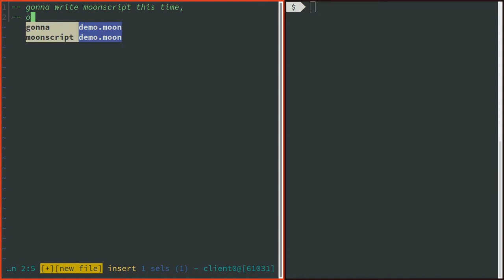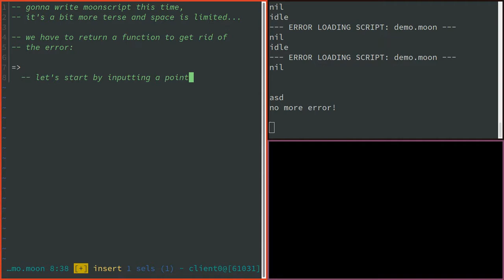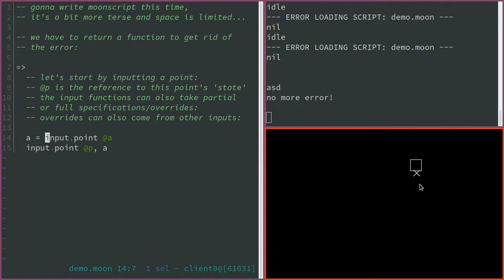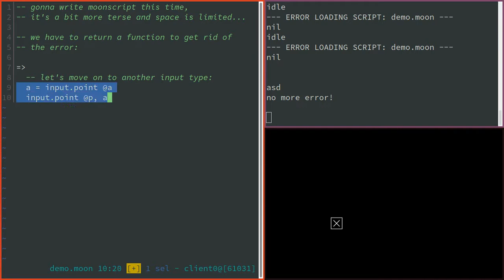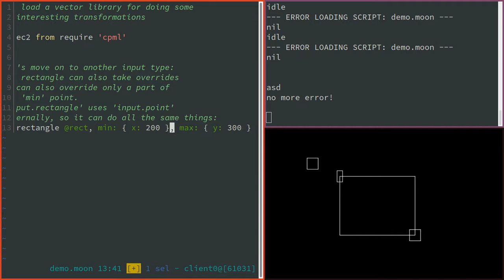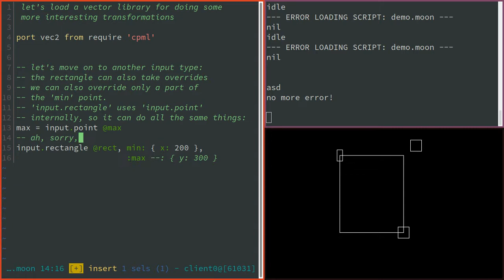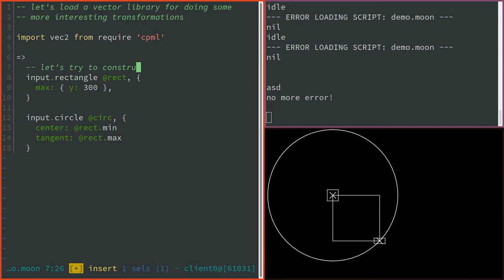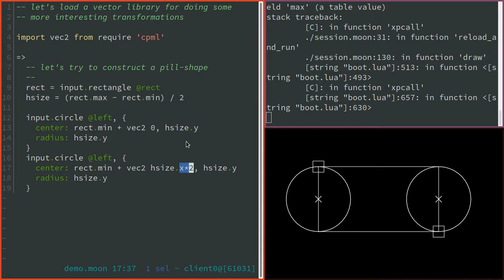watch-CAD: immediate-mode UX #2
this is a testbed/toy implementation of a new way to interact with graphical editors, such as CAD or vector software, combining the speed and ease of use of direct manipulation (using mouse and drawing tablets) with the expressivity, accuracy and reusability of code.

With watch-cad, you edit a piece of code at the same time as you work on your document. The code defines the tool you use in the document. It is constantly error-checked, parsed and run. The API that is made available to the code lets you easily define direct manipulation interactions, allowing you to effortlessy string together custom tools as you go along.

With this flexibility, creating custom tools and using them blend together into a single workflow that powers watch-cad.